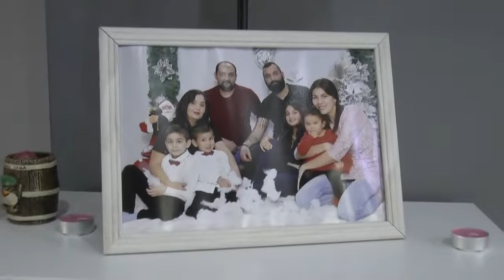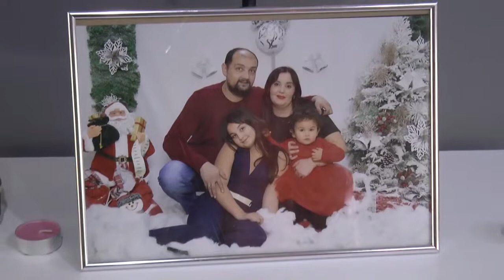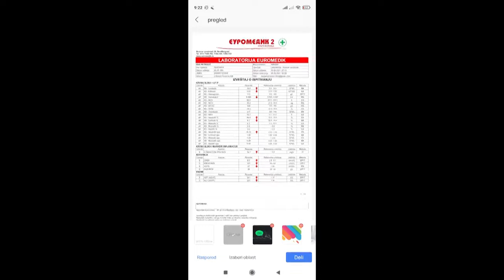Mali Iđoš DANAS - Dragana Bošković romkinja iz Malog Iđoša - 11.01.2022.